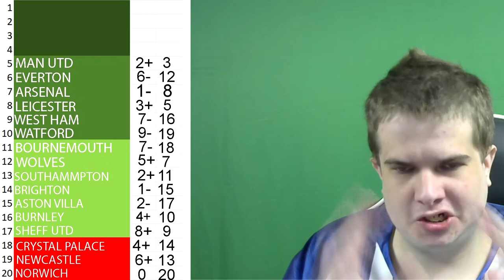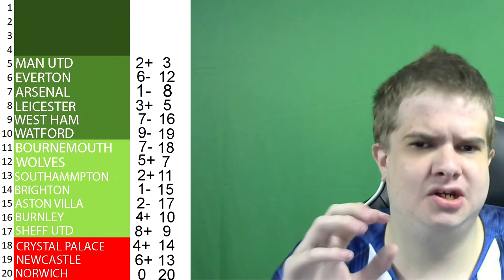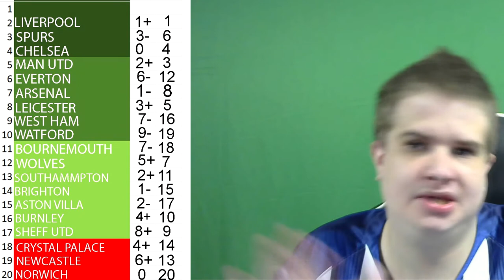PREMIER LEAGUE PREDICTION TABLE REVIEW FOR THE 19/20 SEASON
The 19 /20 premier league season is officially over so come and have a look at my  premier league prediction table for 19/20 season and see how many i got right in the 19/20 premier league season